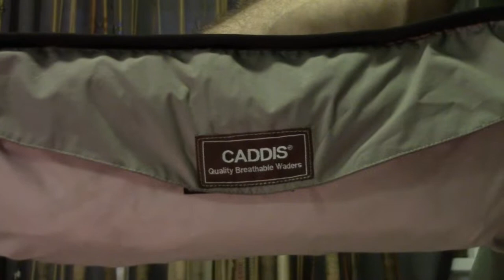FW Ep408 Q&A